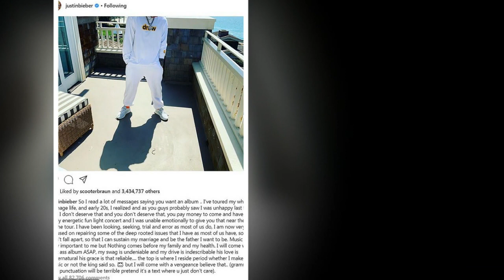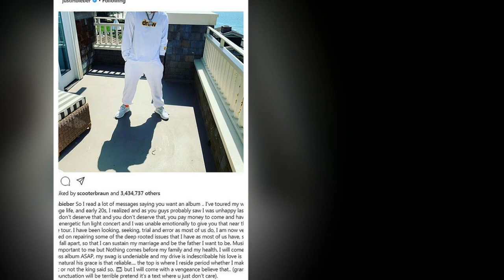Breaking news: Justin Bieber & Hailey Baldwin family are happy to welcome the new member